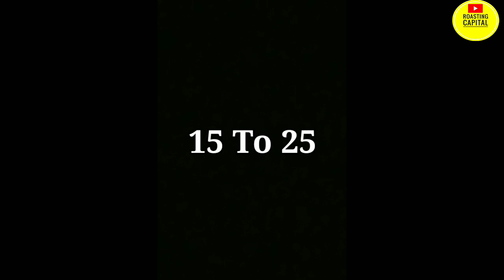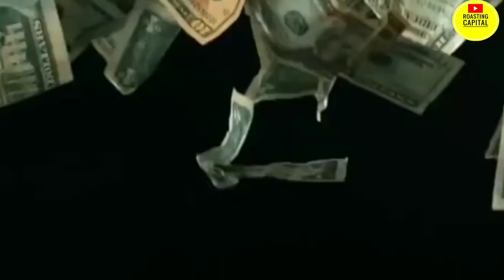He Makes You BANKRUPT in One Second